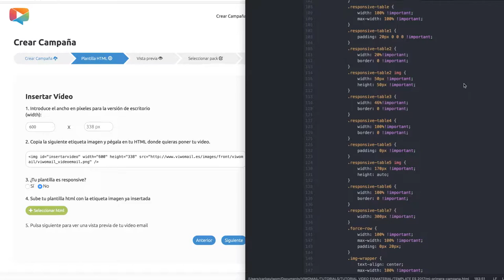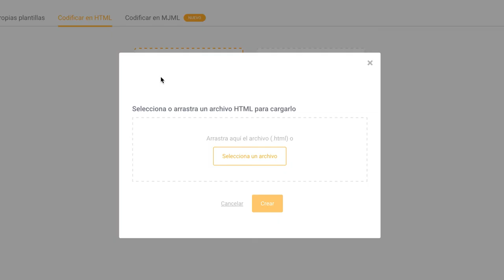Cómo embeber un vídeo con autoplay en tu email utilizando Mailjet y Viwom.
¡Sí, has leído bien! estas dos tecnologías se han unido para ofrecerte la posibilidad de enviar campañas de email marketing con vídeo, de una forma asequible y cómoda.

Tu audiencia quedará impactada al abrir el email, ya que el vídeo SE REPRODUCIRÁ DE FORMA AUTOMÁTICA, SIN IMPORTAR EL DISPOSITIVO desde el que se abra el correo electrónico, reduciendo así el número de clics.

No lo pienses más y comprueba como tus ventas pueden incrementarse en hasta un 50% más y tu CTR hasta un 280%, con tan solo incluir un vídeo en tu próxima campaña.

Mira este corto vídeo explicativo e ingresa a para incrustar un vídeo en tu email y envíalo a través de Mailjet.